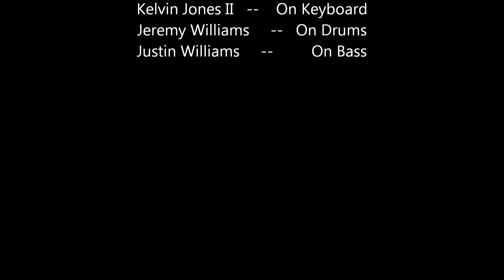Isn't She Lovely Cover